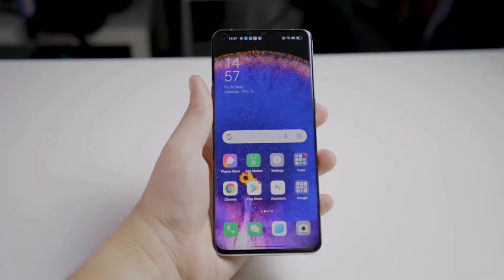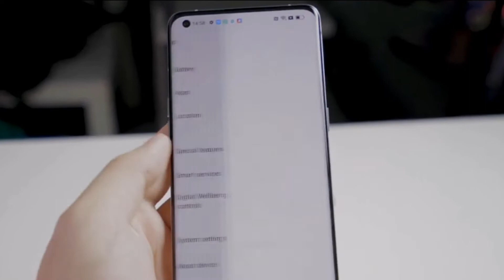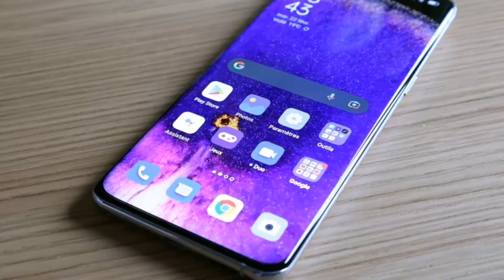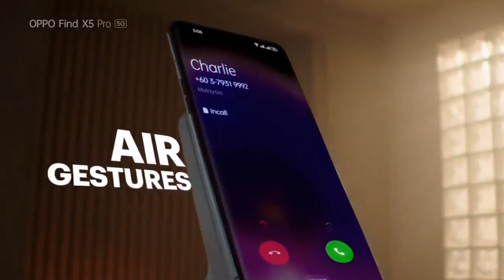Oppo Find X5 Pro❗Resmi Hadir di Indonesia ¦ Harga & Spesifikasi ¦ Si Kamera Tajam Dateng Juga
Setelah Februari lalu diumumkan secara global, Kini, Oppo Find X5 Pro resmi dirilis di Indonesia. Dengan membawa keunggulan di sektor kamera,

Pembelian ponsel tersebut ditawarkan secara pre-order untuk penjualan awal dari 2  sampai 10 Juni 2022, dan barang dikirim mulai 11 Juni 2022.
Pembelian dapat dilakukan secara online melalui beberapa kanal penjualan, seperti, Oppo Online Store, Eraspace, Bukalapak, Tokopedia, Blibli, Lazada, Urban Republic, Akulaku, Shopee, dan TikTok Shopping.

Selengkapnya simak video ini sampai habis ya,,

Link Download Gratis :
KineMaster Pro Mod Apk Full Unlocked Tanpa Watermark

Official Vivo
Shopee